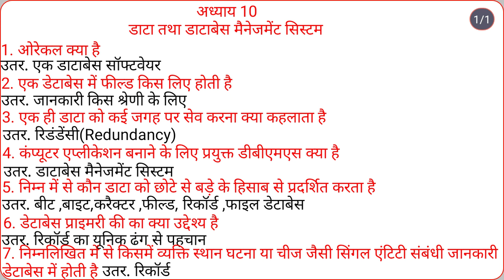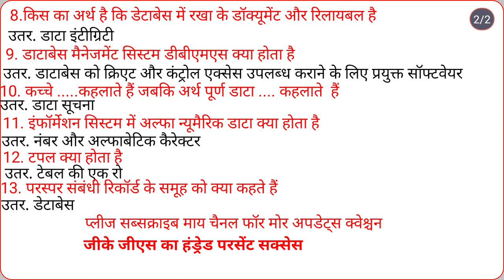डाटा तथा डेटाबेस मैनेजमेंट सिस्टम के क्वेश्चन। वन लाइनर क्वेश्चन।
कंप्यूटर के क्वेश्चन। कंप्यूटर के फेमस क्वेश्चन। कंप्यूटर नेटवर्क क्वेश्चन। जीके जीएस का तांडव हंड्रेड परसेंट सक्सेस।